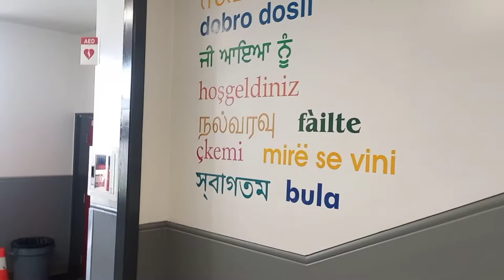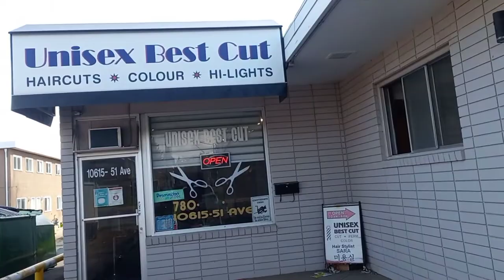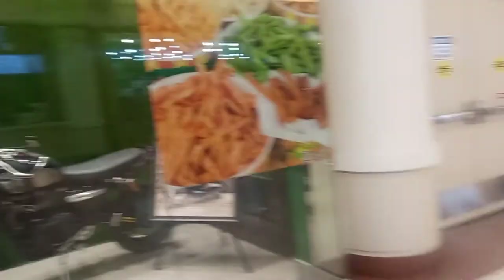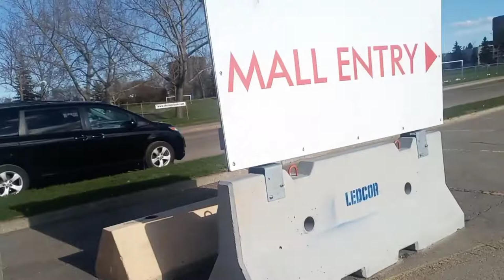Playing Cricket With Indian Boys In Canada | Daily Vlogs | Yasir Afridi Vlogs | Pakistan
channel Name : Yasir Afridi Vlogs